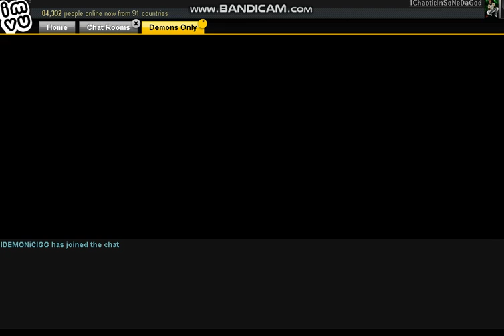IDEMONiCIGG BORING ASF LAWD